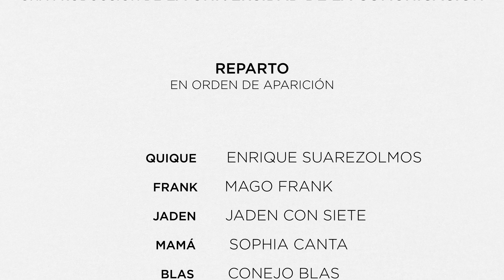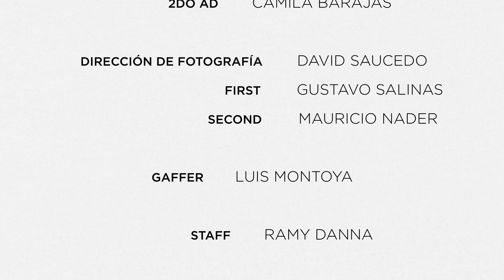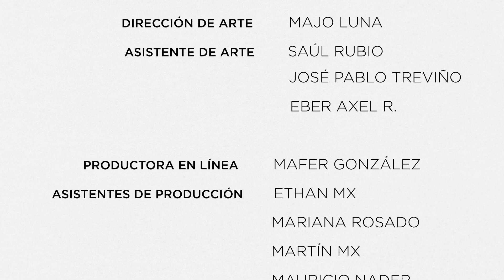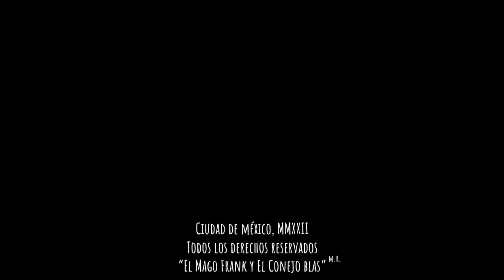FIN DE TEMPORADA T2.E6. TIQUI TACA, MI RELOJ. Desde Mi Conejera. Temporada 2.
T2.E6. TIQUI TACA, MI RELOJ
Jaden y su mamá empiezan el día con el pie izquierdo... ¡van tardísimo a la escuela!... El Conejito Blas de peluche que Quique tenía pendiente entregar, finalmente es adoptado. Frank salva el día y Blas tiene un plan perfecto para este regreso a clases.

¿Todavía no tienes tu Conejito Blas?... ¡Adopta uno hoy! Entra a y dile en dónde lo estás esperando.

Si no has visto la primera temporada, no te la pierdas.